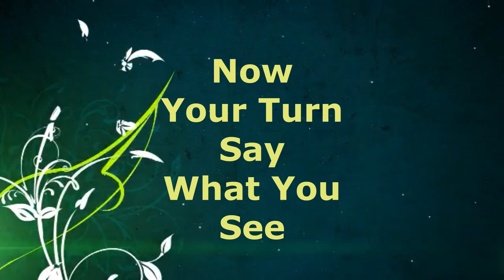A1 UNIT 1 NEW WORDS (English as second language)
Study with me! This time you will succeed, just follow all instructions in this video lesson. I believe in you, my winner!